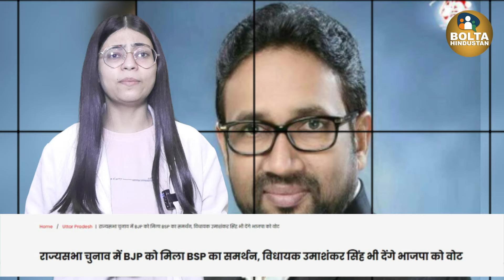UP Rajya Sabha Election में एकमात्र BSP MLA ने किसको वोट दिया ? Mayawati ने सबको चौंकाया